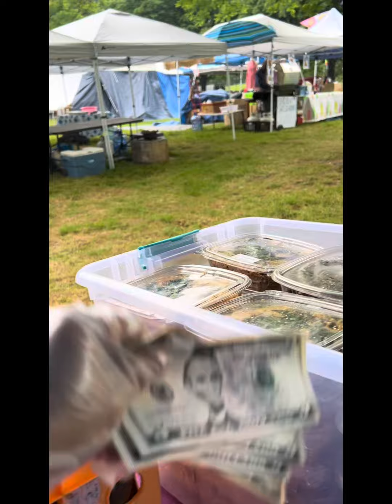ขายอาหารไทยในต่างแดน ขายวันฝนตกบันเทิงมากคะ￼